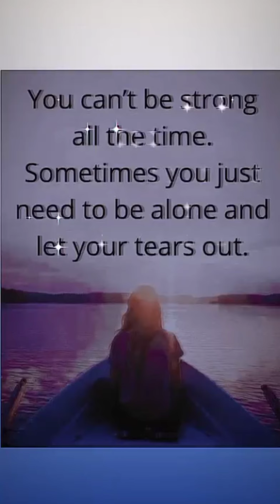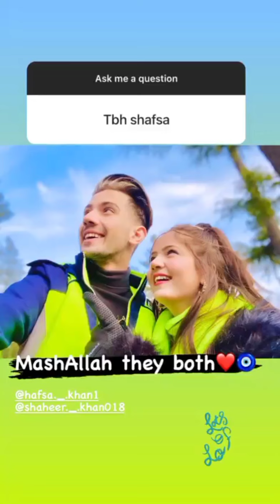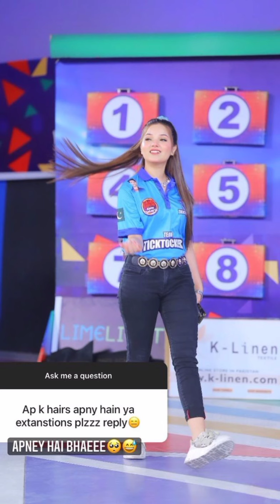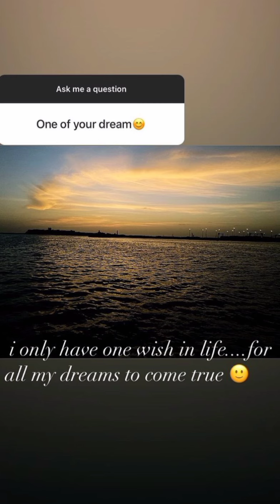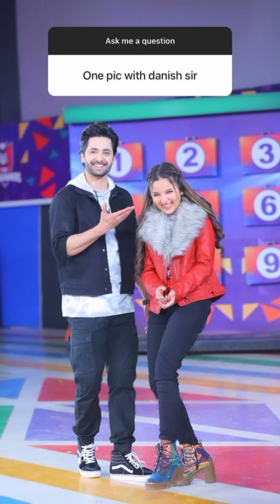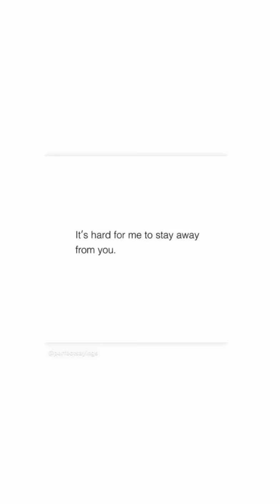Rabeeca khan latest Instagram stories